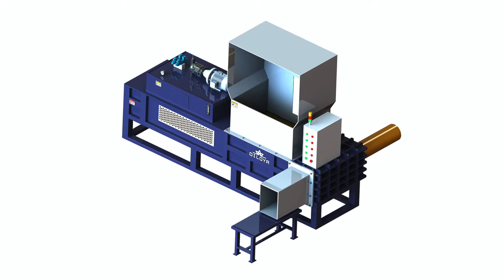Wood shaving baler machine for sale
1.Fully automatic waste cardboard box/OCC/ONP baling press machine,
2.Vertical carton box baling machine, plastic pet bottles compress machine.
3.Metal scrap baling press machine, steel wire compress baler machine.
4.Aluminum chips/shavings briquetting press machine, copper turnings/swarfs briquetting press machine.
5.Wood shavings bagging press baler machine, silage bagging baling machine.
6.Wiping rags bagging press baler machine, waste clothes/second hand clothing/old clothes baling machine.
7.Plastic lumps/pipes shredder machine, plastic scrap blue shredder machine.
8.Metal scrap shredder machine, double shaft shredder machine, wood pallet shredder machine.
9.Plastic lumps granulator machine, plastic barrels crusher machine.
10.Hydraulic shear machine for heavy metal scrap, copper cable wire shear machine.